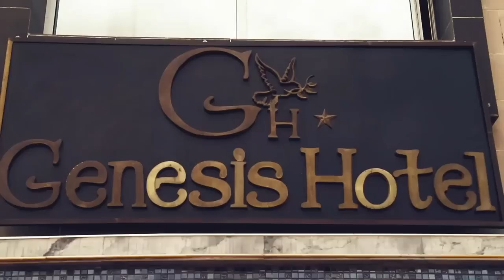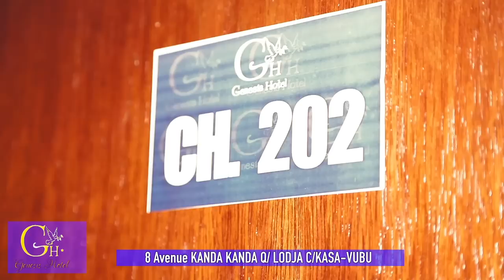PATHY MBENGANI invité de FERRE GOLA au STADE,félicite JB MPIANA & Répond KOFFI sur l’affaire BA KOKO